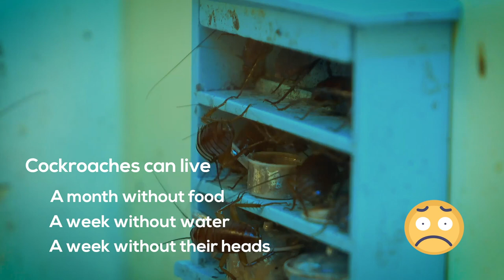HomeTeam Talks Bug Basics: Cockroaches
Do you need a cockroach exterminator? We can help!

Learn the three things you can do to help deter cockroaches in and around your home.